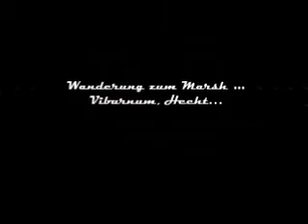Wanderung zum Marsh ... Viburnum, Hecht…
Meanwhile in Russia(währenddessen in Russland):
- Autumn  in Russia (10-11/10/2017)
Filmmusik:
- DJ Kramnik. Oldscool (Full Edit Version)
- DJ Kramnik.Italo Dreams (New Edit Version)